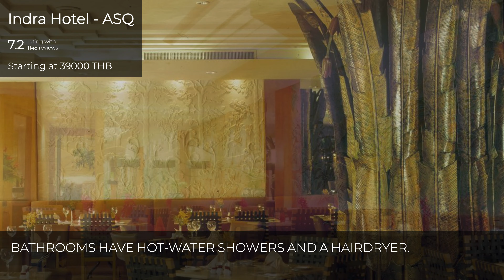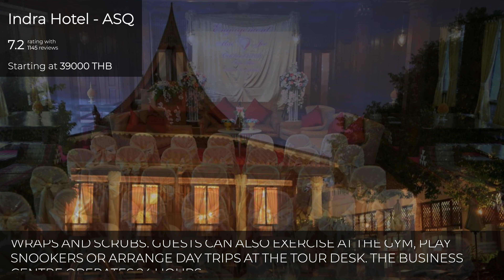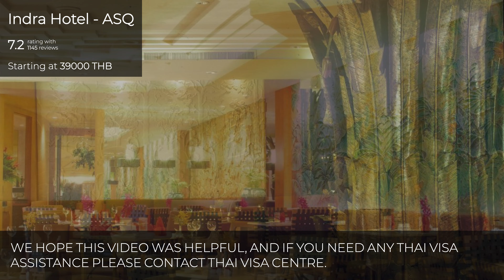Indra Hotel - ASQ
𝗥𝗔𝗧𝗜𝗡𝗚 7.2
𝗥𝗘𝗩𝗜𝗘𝗪𝗦 1,145
𝗦𝗧𝗔𝗥𝗧𝗜𝗡𝗚 𝗣𝗥𝗜𝗖𝗘 39K THB

𝗗𝗘𝗦𝗖𝗥𝗜𝗣𝗧𝗜𝗢𝗡
One of our top picks in Bangkok. Only 550 yards from Central World, Indra Regent Hotel enjoys a central location in Bangkok's Pratunam area. At the doorstep of Pratunam Market, it offers an outdoor pool, pampering spa treatments and 3 dining options.

Fully air-conditioned, all rooms come with a 20-inch satellite TV, a fully stocked minibar and free bottled drinking water. A personal safe and tea/coffee making facilities are included. Bathrooms have hot-water showers and a hairdryer.

Indra Regent Hotel is a 10-minute walk from Ratchaprarop Airport Rail Link and 21.7 miles from Suvarnabhumi Airport. It is within 3.1 miles from MBK Shopping Centre. Queen Sirikit National Convention Centre is 4.3 miles away. Free parking is available.

Spa Indra features traditional Thai massage, organic body wraps and scrubs. Guests can also exercise at the gym, play snookers or arrange day trips at the tour desk. The business centre operates 24 hours.

Garden Terrace serves daily a buffet breakfast. Botanica Cafe offers all-day a-la-carte dining in a garden-inspired setting. Drinks can be enjoyed at Lobby Bar.